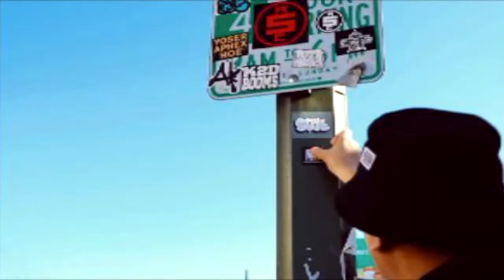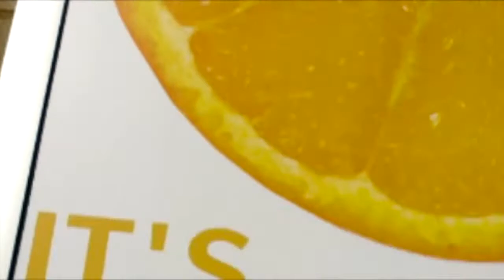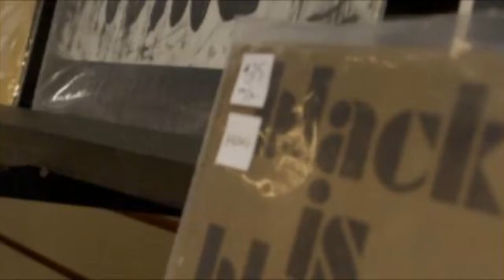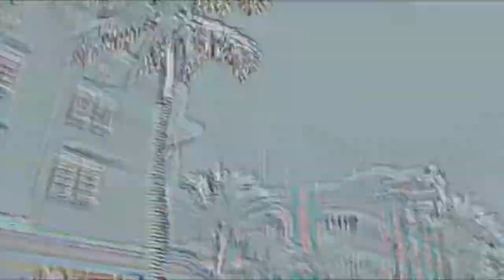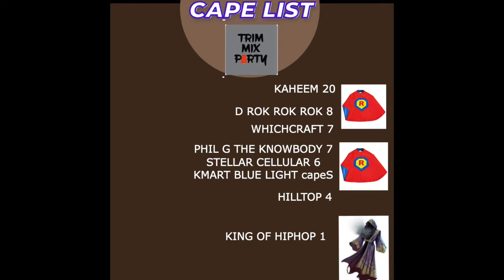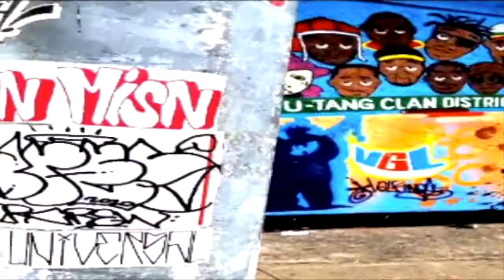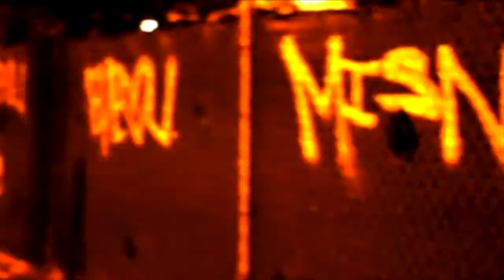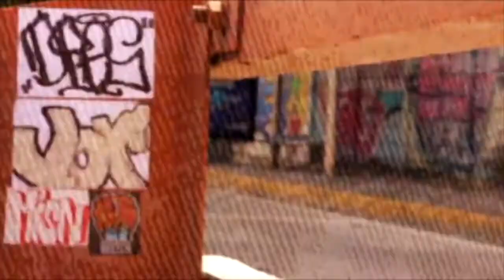BOOM BAP VIDEO ATTACK "CUTSUPREME CANT BE STOPPED"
cutsupreme cuttin up the music videos that real hiphop